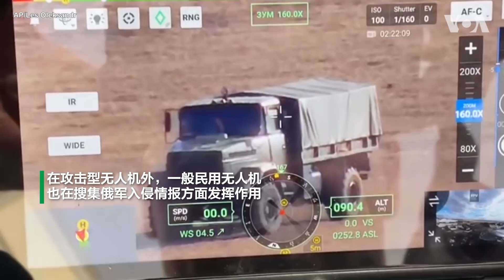攻击及民用无人机在乌克兰战事中再度逞威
土耳其制拜卡“旗手”TB2型无人机在乌克兰抵挡俄罗斯入侵战事中，成功摧毁多辆装甲运输设备，迟滞俄军攻势，这是该型无人机在2020年纳戈尔诺-卡拉巴赫战争中，被阿塞拜疆用来重创亚美尼亚坦克部队之后，另一项举世瞩目的战绩。而一般民用型无人机，也成为乌克兰搜集俄军入侵情报方面的重要工具，无人机在现代战争中的地位越来越重要。